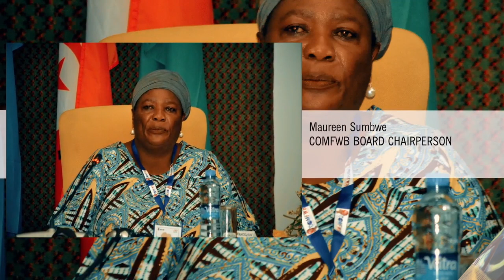Part 2, EriXpress Interview with Ms. Ruth Negash, C.E.O., COMESA-COMFWB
Part 2, EriXpress Interview with Ms. Ruth Negash, C.E.O., COMESA Federation of National Associations of Women in Business